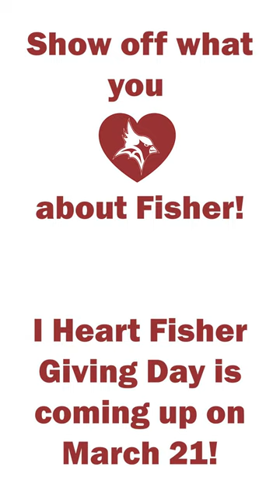I Heart Fisher Giving Day: One Week Away!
I ❤️ Fisher Giving Day is coming up on Thursday, March 21! Ahead of the big day, Dr. Rooney's checking in to see what our Cardinals ❤️ the most about Fisher!